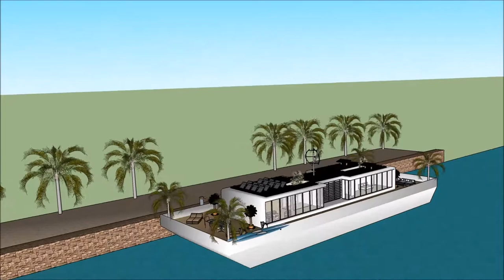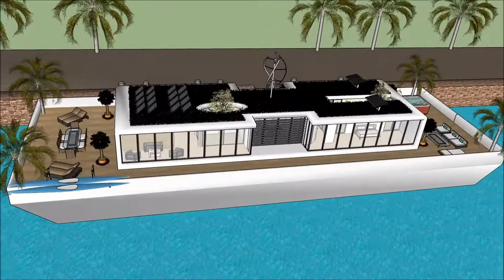Rumah besar dan cantik di dunia Malaysia arsitektur post modern Belanda rumah mewah artis arsitek me